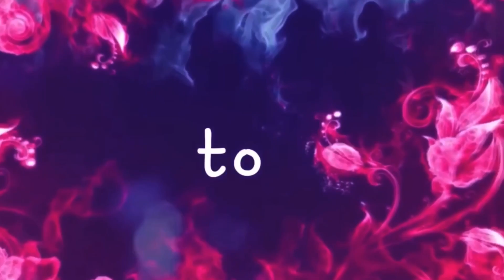I Bit The Apple Because I Loved You // WildCraft // Nice Darkangels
Hey! Here’s a quick thing. I’m not sure if it’s appropriate or not, but I’m quite proud so here it is! 💜